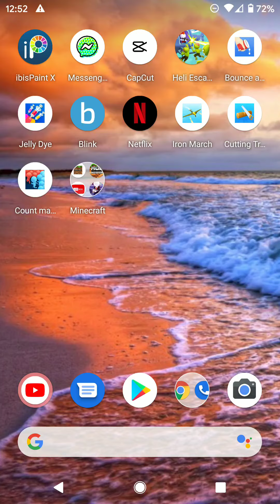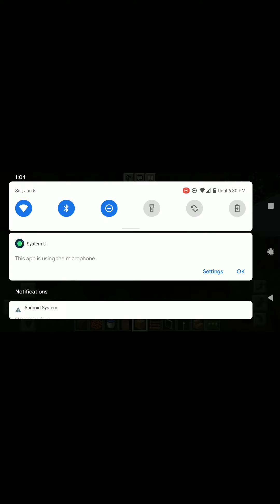June 16, 2021